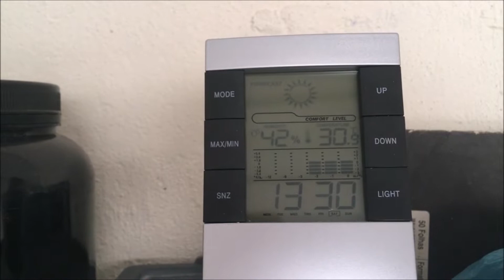Temperatura alta, a baixa umidade do ar ..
Temperatura alta , a baixa umidade do ar dentro do canaril .